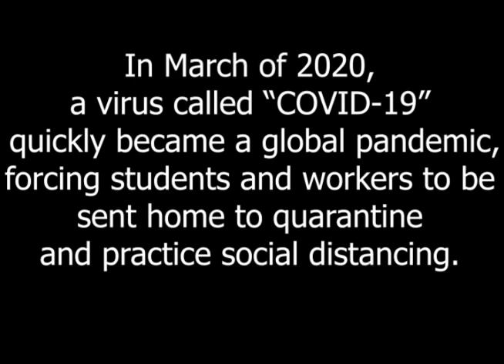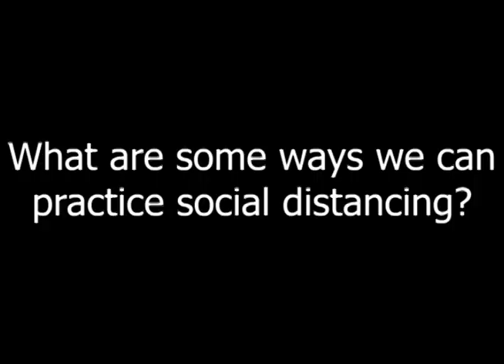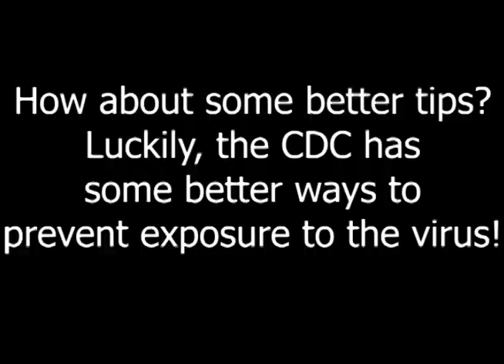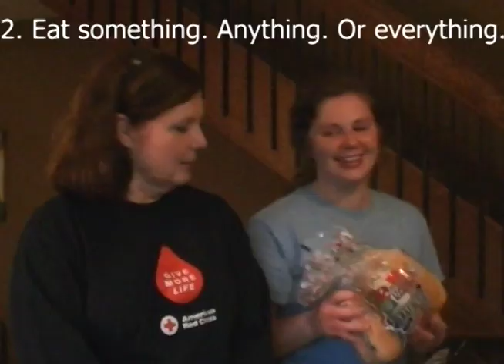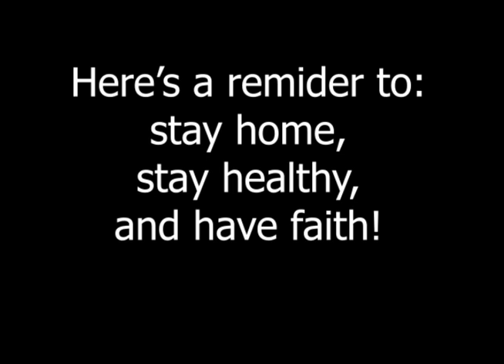Social Distancing during the Pandemic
HS Broadcasting student takes a look at what Social Distancing is like in her house during the COVID-19 Pandemic